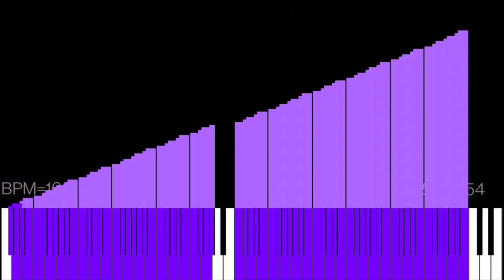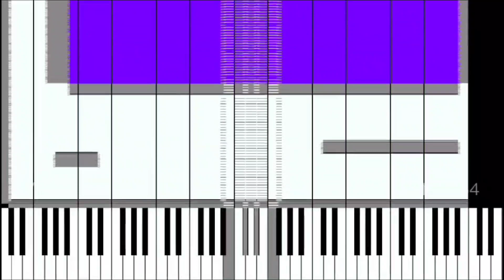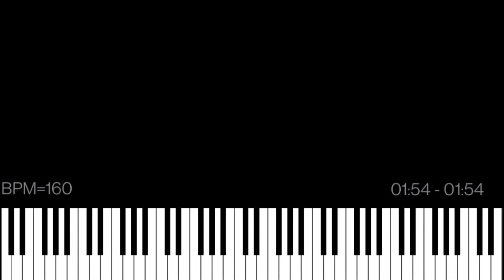Dark MIDI - Windows 10 Alarm 09 Ringtone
MIDI Arts:
Windows 10
Electric Guitar
Vintage Computer

Player: MIDI Voyager
Soundfont: FluidR3 GM
Notes: 63,145